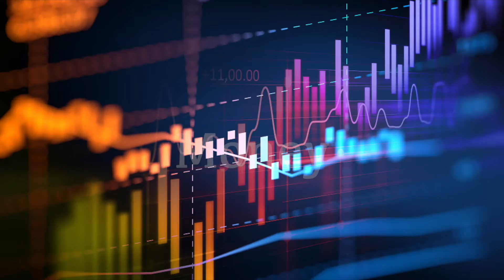Bakes' Takes Podcast--Highlights from the last show!